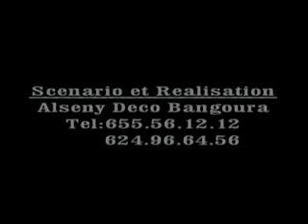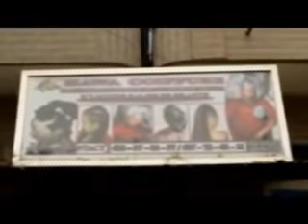Bague koby tide 7 & 8 nouveau film guinéen